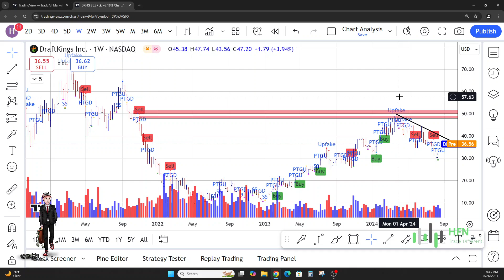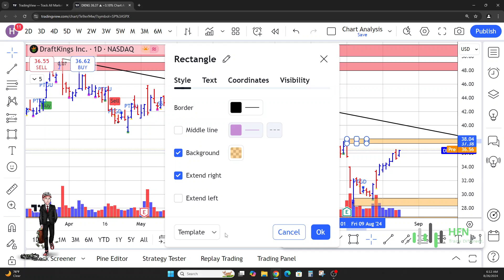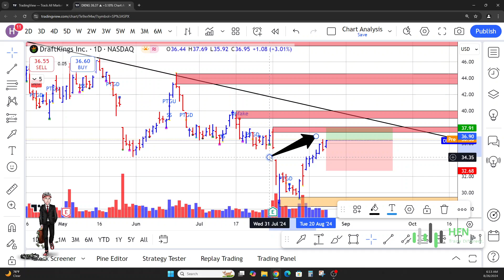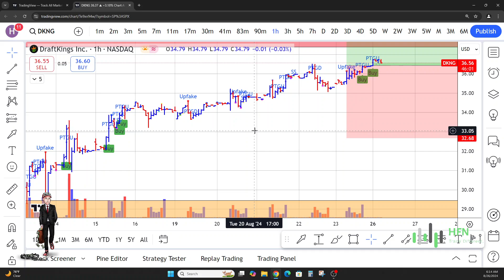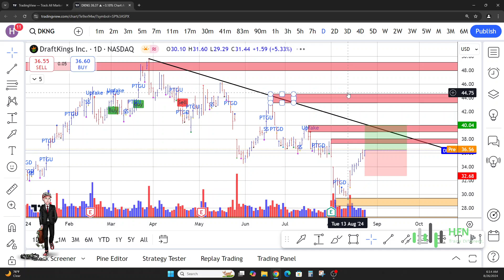Why I’m Predicting A Big Move In DraffKings Stock After This Signal? DKNG Stock Prediction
Discover the latest insights into DraftKings stock as we analyze its recent performance and potential future movements. In this video, we break down the key factors influencing DKNG, including technical analysis, price predictions, and market sentiment. Whether you're considering buying, holding, or selling, this in-depth analysis will provide you with the essential information you need to make informed decisions.